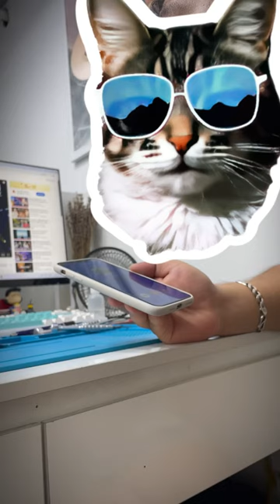Chính sách thay pin miễn phí trong 1 năm là như nào? không áp dụng cho người giữ máy quá kỹ